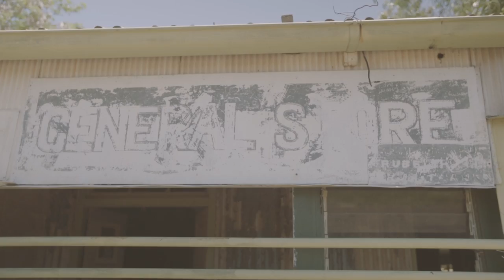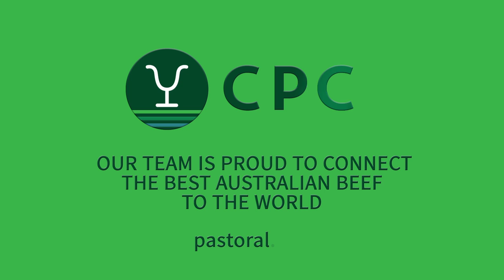Our Team is Proud to Connect the Best Australian Beef to the World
Our heritage dates back to when the first cattle arrived at Newcastle Waters Station in 1861. The old homestead still stands, and today our proud history of quality beef production continues. Although the buildings have transformed we still remember our heritage and the pioneers who created our beef industry.

We continue that tradition of sustainable production today - throughout CPC.